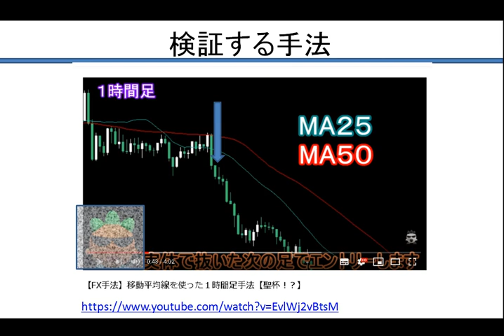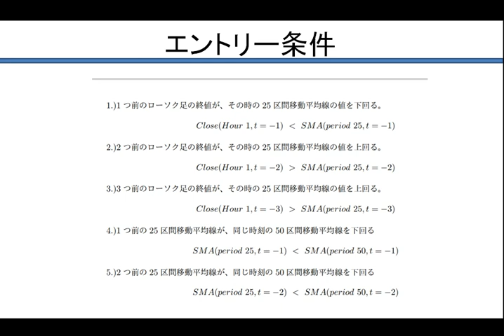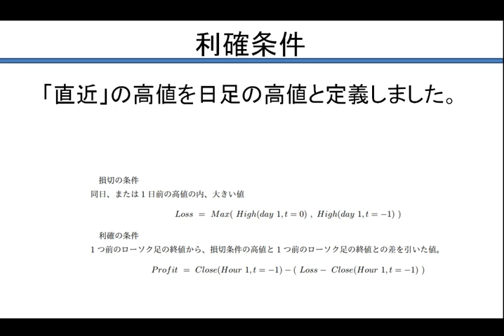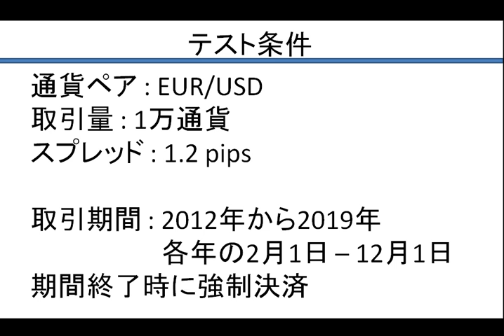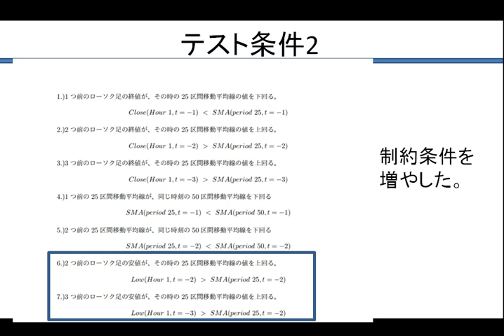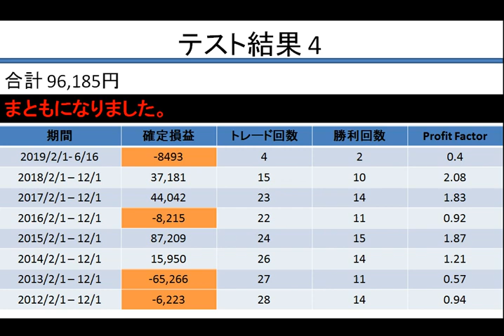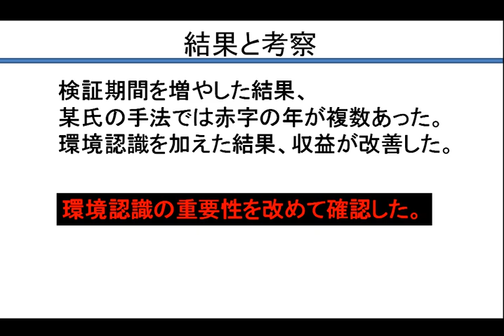[ FX ]聖杯が見つかった? 勝手に検証したろ。[ 移動平均線 ]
環境認識マジ大事

[参考動画]
【FX手法】移動平均線を使った１時間足手法【聖杯！？】

行う際は、自己責任の元、
余剰金の範囲で行ってください。

本動画を参考にして発生したあらゆる損失につきまして、
責任を負いかねますので、あらかじめご了承ください。